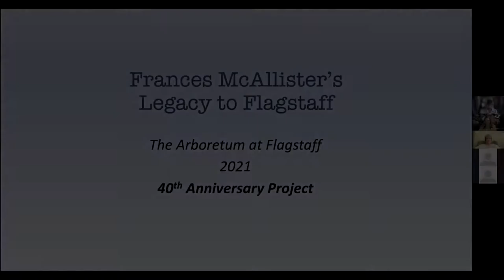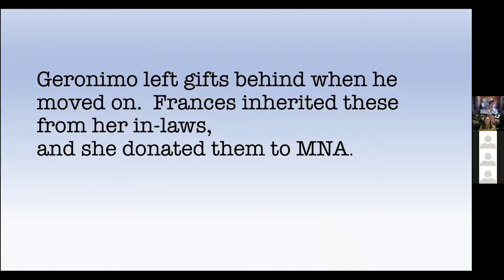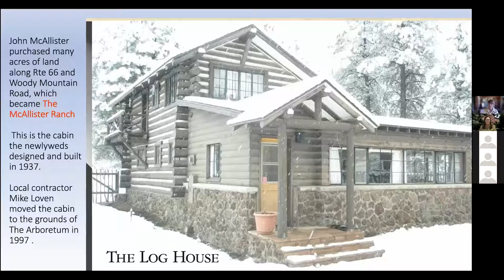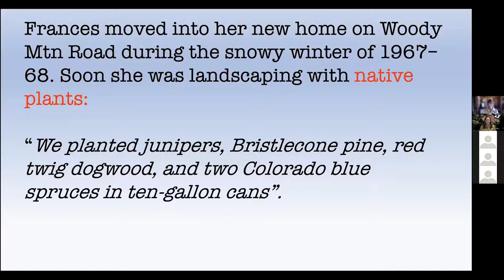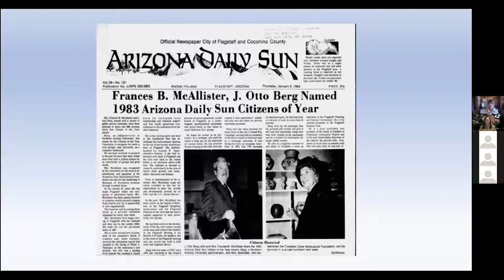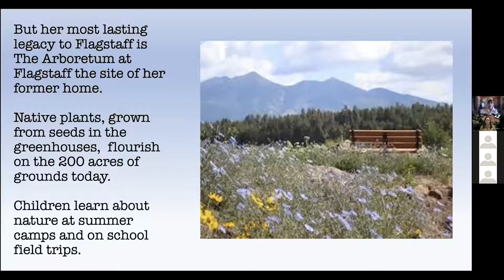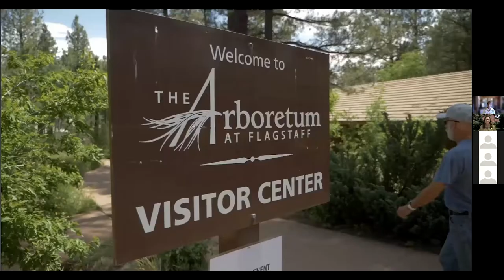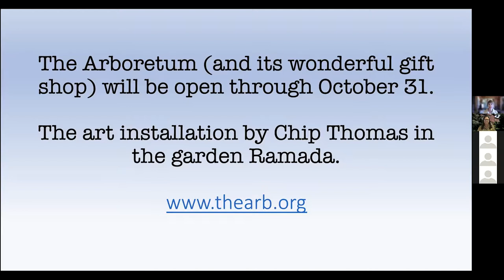The Arboretum at Flagstaff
The Arboretum at Flagstaff was founded by Francis McAllister in 1981 to increase the understanding, appreciation, and conservation of plants and plant communities native to the Colorado Plateau. Join us in commemorating The Arboretum’s 40th anniversary with docent Ellen Wade to learn about the life and times of history maker Frances McAllister.